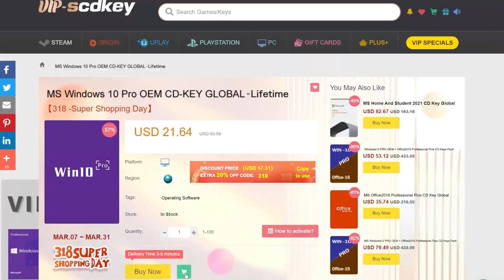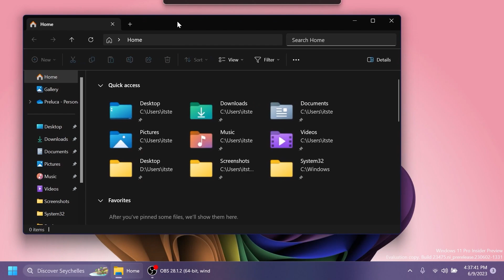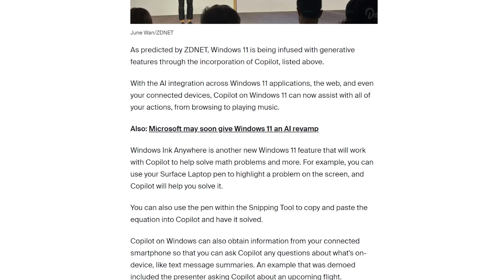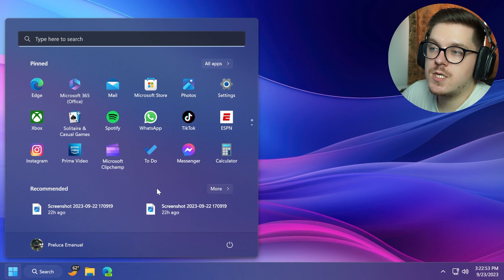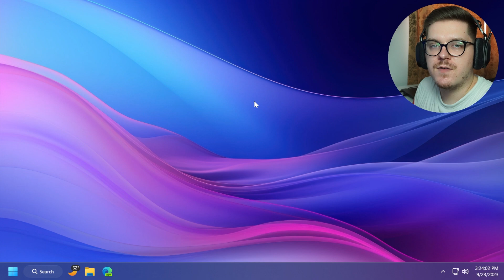WINDOWS te va obliga sa INSTALEZI acest UPDATE